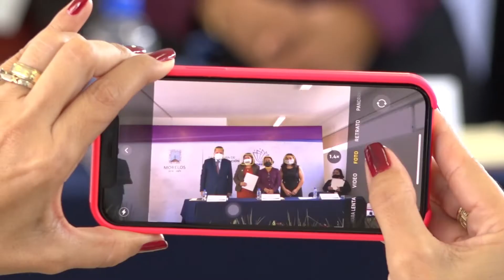Construye Gobierno de Morelos una administración pública más eficiente